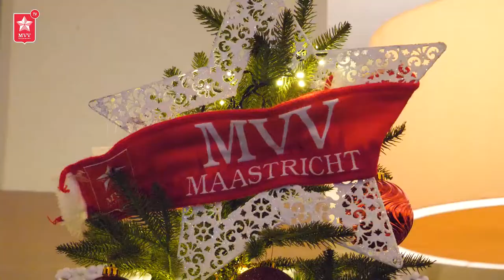Kerstborrel MVV 2017 - MVV TV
Wat gaan de spelers, technische staf en de MVV familie doen en eten met kerst? Je ziet het in een nieuwe aflevering van MVV TV!